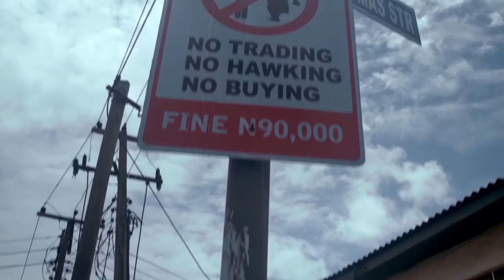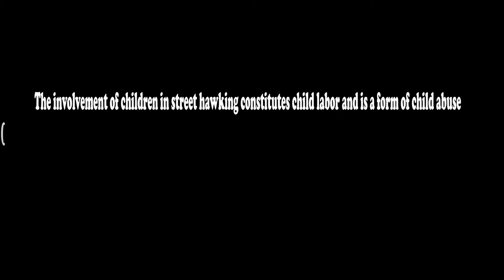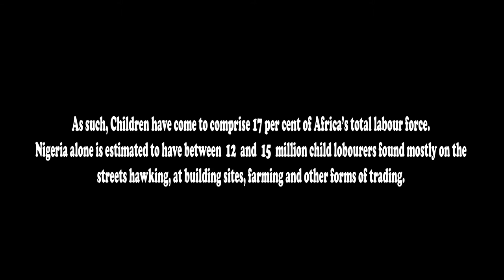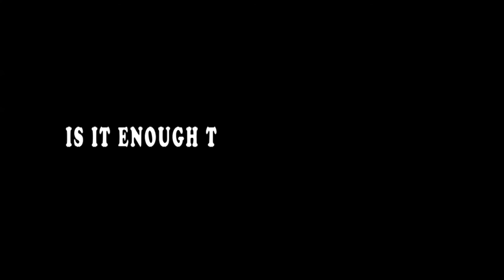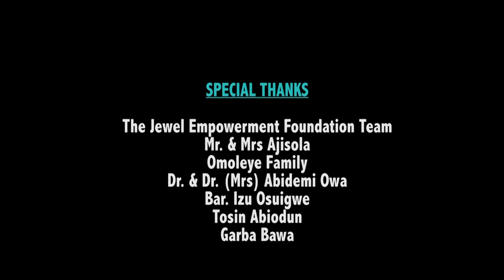ROAD TO RUIN- A CHILD ADVOCACY FILM 2016 Short Film Produced by Fisayo Ajisola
Phyreels Film in conjunction with The Jewel Empowerment Foundation present Road To Ruin; a short advocacy film against child abuse. The film demonstrates one of the challenges children in Africa, especially in Nigeria are exposed to, the consequence and a pro-founding solution.

Road To Ruin is Produced by Fisayo Ajisola and Directed by Tunde Olaoye. Your comments would be appreciated.